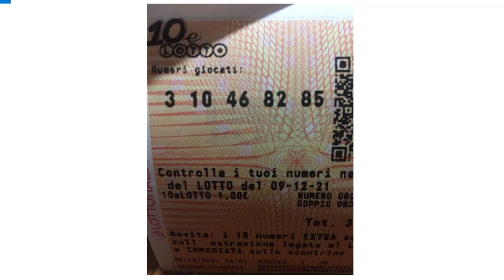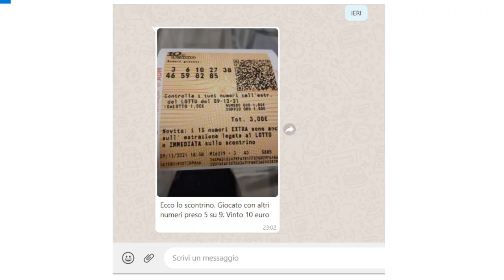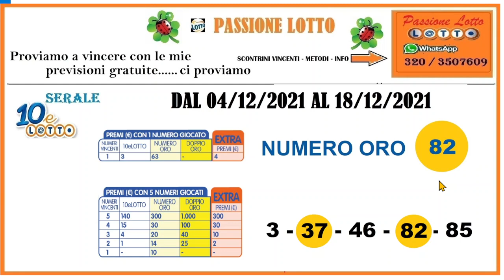Le mie previsioni lotto e 10 e lotto serale per l'estrazione del 12 dicembre 2021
💰 Presentazione di metodi e consigli di gioco  a livello amatoriale
Info contatto► whatsapp 320/3507609